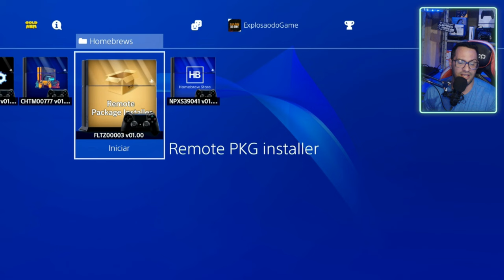✅VALE A PENA TER UM PS4 DESTRAVADO EM 2024 ? PRÓS & CONTRAS NESSE VÍDEO.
⚠️ASSISTA SEU FILME E SÉRIE FAVORITO COM QUALIDADE

✅ LUCKFOX PICO

📌COMPRE SUA RASPBERRY PI 3B+

psn: ExplosaoDoGame
xboxlive: vinasx games on